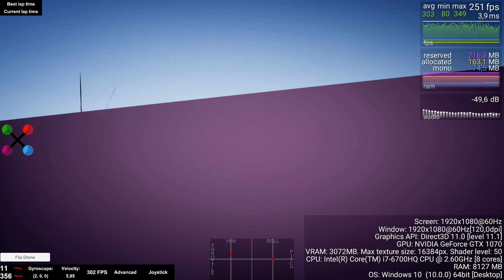Polylised - Medieval Desert City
FPV flying in the free Unity asset Polylised - Medieval Desert City